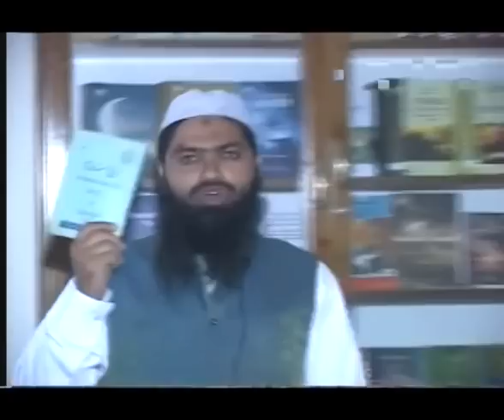करबला की सचची दास्तान - Haqeeqat e Karbala - Jalaluddin Qasmi प.नं 1/2